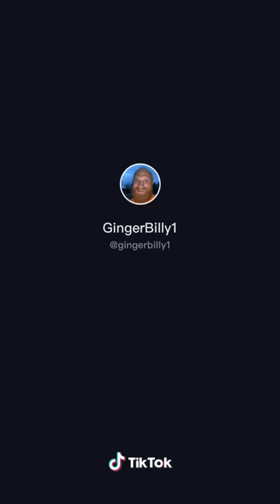Ginger Billy Got A Reba Tattoo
Ginger Billy's Got A Reba McIntire